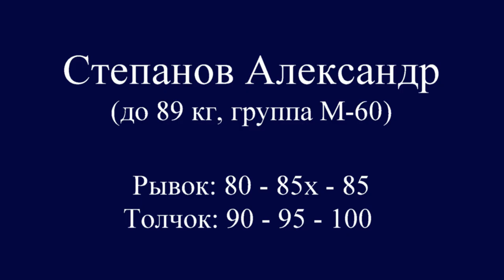СТЕПАНОВ/STEPANOV (89,М-60) 80-85х-85/90-95-100. Russian Championships Masters 11-15.03.2020